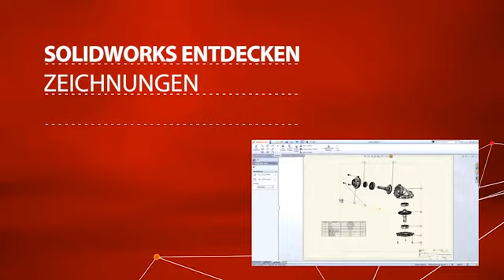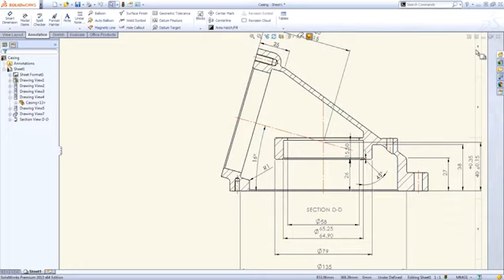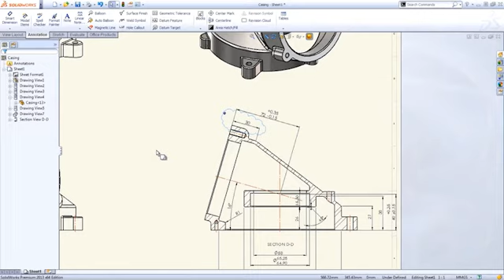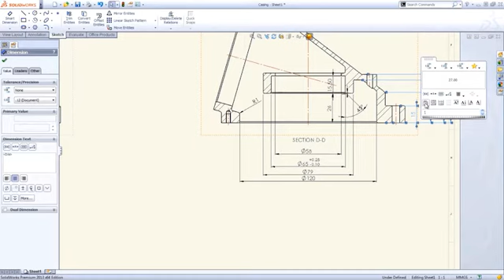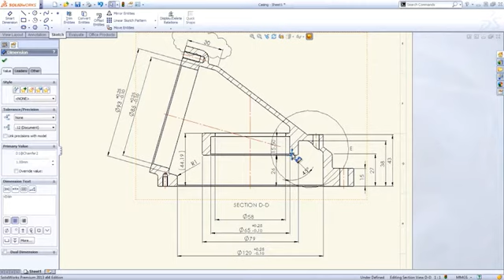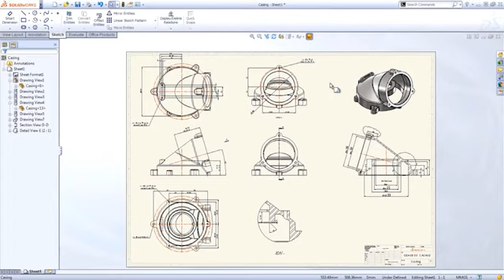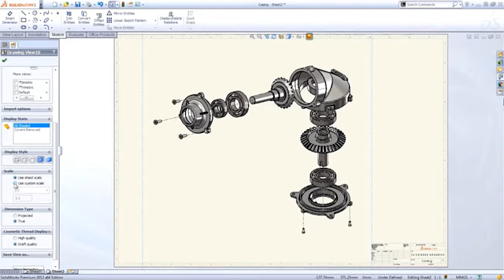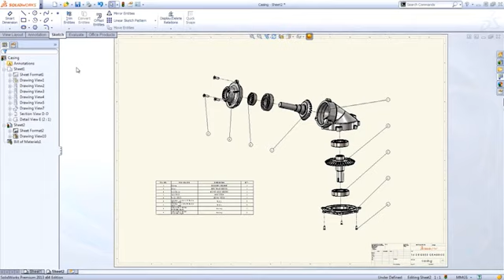SOLIDWORKS entdecken: Zeichnungen